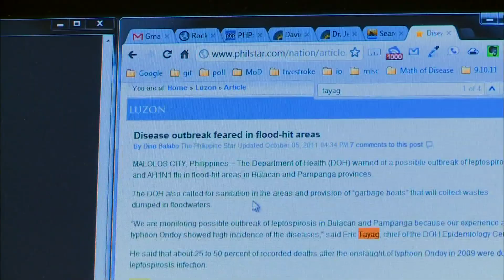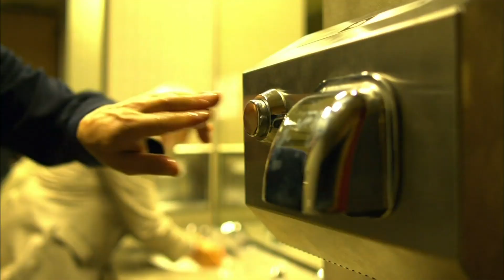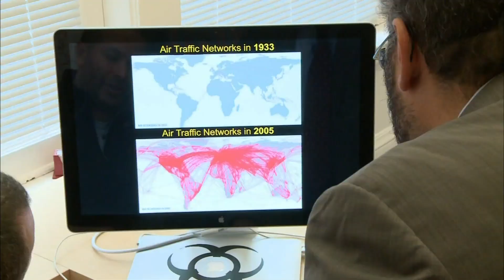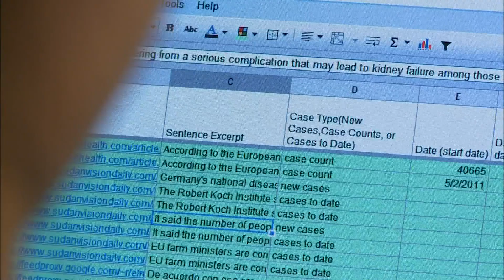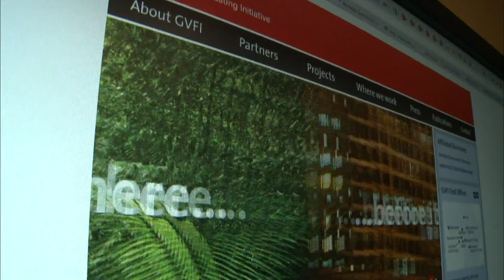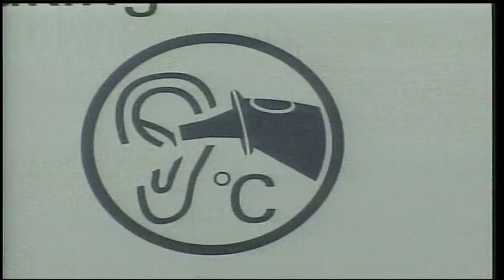Virus Hunter Tracks New and Deadly Pathogens Around the Globe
Stanford University biologist Nathan Wolfe is the founder and director of the Global Viral Forecasting Initiative and one of the world\'s more prominent virus hunters. Ray Suarez and Wolfe discuss his new book, \"The Viral Storm: The Dawn of a New Pandemic Age,\" and new viruses emerging around the planet.